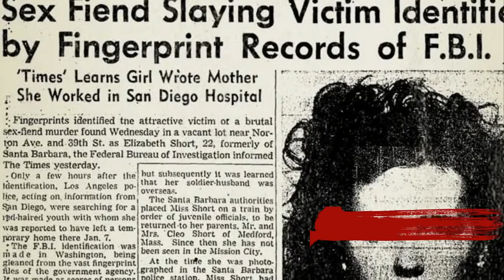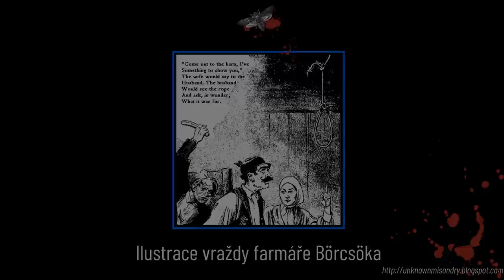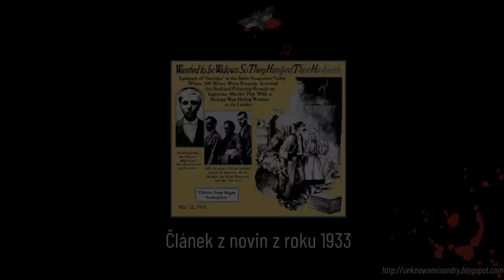Případ sériové vražedkyně Viktórie Fődi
Děkuji za zhlédnutí dnešního videa. Pokud se Vám má videa líbí, budu moc ráda, když mě podpoříte odebíráním tohoto kanálu, zapnutím upozornění, komentářem, likem (nebo i dislikem). :)

Ƹ̵̡Ӝ̵̨̄Ʒ  Mezi 1919 a 1922 se v jednom maďarském městě udála podivná série sebevražd, za kterou stála sériová vražedkyně Viktória Fődi.

📜 Prohlášení:

Podcast se snaží prezentovat pravdivé informace. S množstvím zdrojů, které k jednotlivým případům existují, se ale některé informace mohou lišit vzhledem k omylům a mýtům v daných zdrojích u tohoto tématu. Každá informace bohužel nejde přesně ověřovat.

The content of this channel may not be suitable for younger audience. All content is for informational and educational purposes only.

ℹ️ Zdroje:

Tamás Bezsenyi. (2016). The First Female Serial Killer in the Kingdom of Hungary. In The Spectacle of Murder: Fact, Fiction and Folk Tales (pp. 9–17). Oxford, United Kingdom Inter-Disciplinary Press.